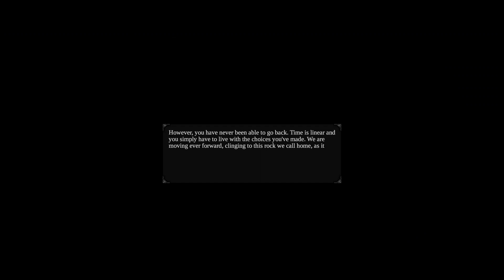Magicka 2 cu ADzip #10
Specs:
-Intel I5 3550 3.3GHz-3.7GHz Quadcore
-16Gb RAM 1600MHz
-nVidia GTX 770 Gigabyte 4Gb GDDR5 OC
-Gigabyte H77-DS3H
Periferice:
Microfon- AT2020
Tastatura- Razer Blackwidow Tournament Edition